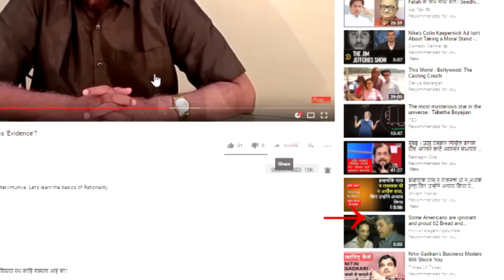देखिये बाबालोग श्रद्धा का आधार कैसे लेते है? बाबागिरी और स्त्रीयोंका शोषण सेशन 4 पार्ट 3